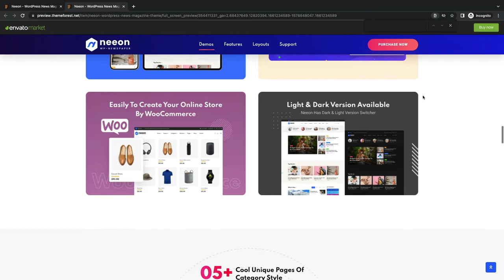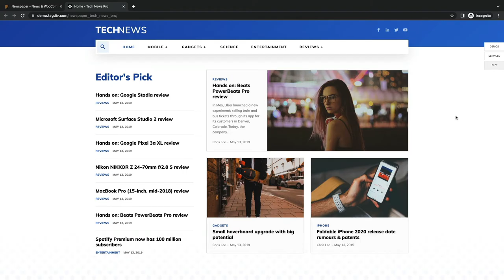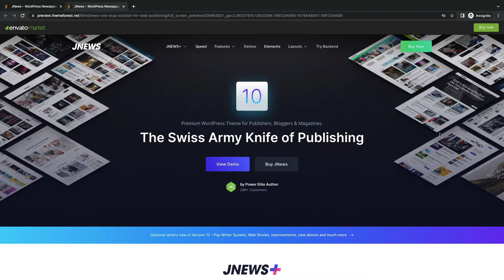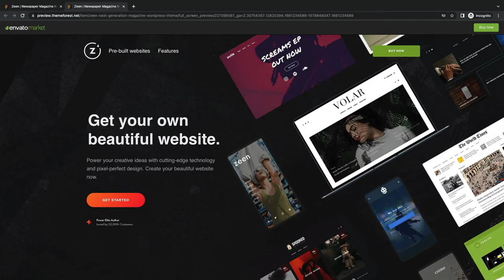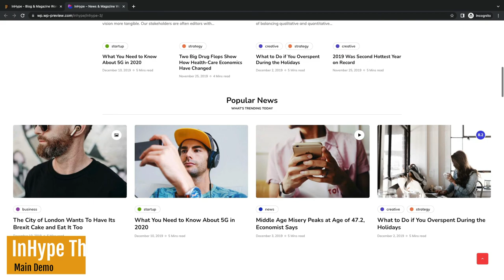The 5 Best Tech Blog WordPress Theme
Many Tech Blog comes and goes. But some of them establish dominance and brush shoulders with the best. As the technology industry grows, so do tech blog websites. Traditionally, the basic features of tech websites were posting and sharing. However, times are changing, and tech news websites are booming. To compete with the best tech blog websites in the business, you need a beautiful, functional, and responsive website. To achieve this, one of two things is vital. Someone with extensive coding knowledge could create an excellent website for you with everything you need. However, a better option is available with numerous WordPress themes.

So that your website attracts the attention of readers and keeps it, the site’s appearance and functionality play a significant role. For this reason, I have listed the 5 best WordPress Tech blog themes. Each theme has its functionality and color combination. Choose the one that soothes your need.